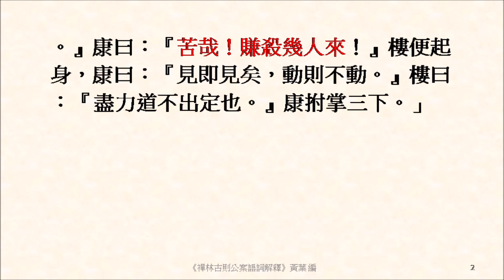苦哉！賺殺幾人來